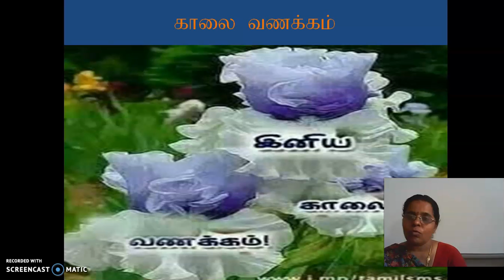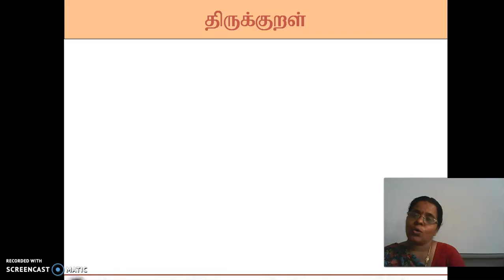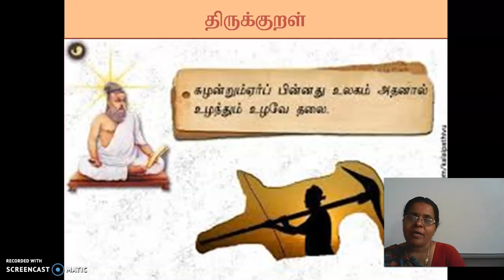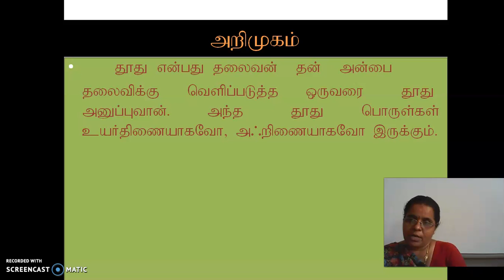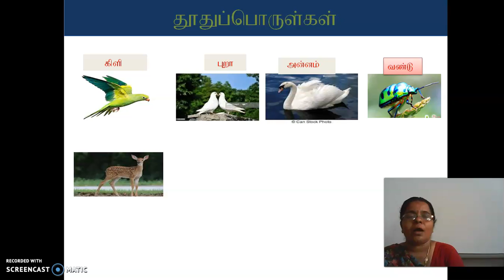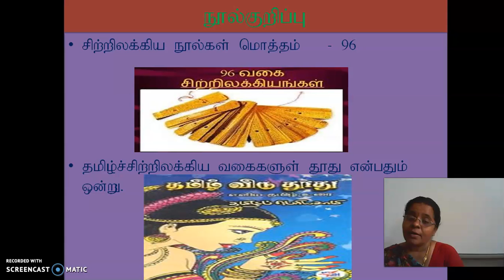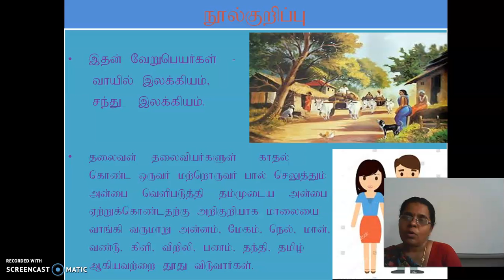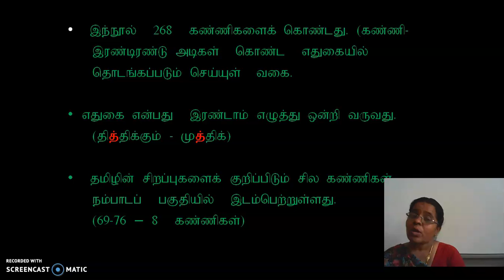GGVS9 ST C4 TAMIL VIDU THOOTHU P1